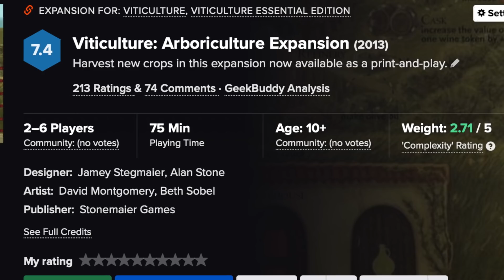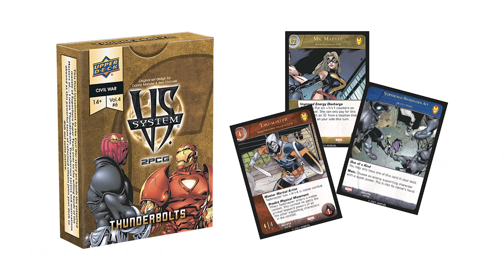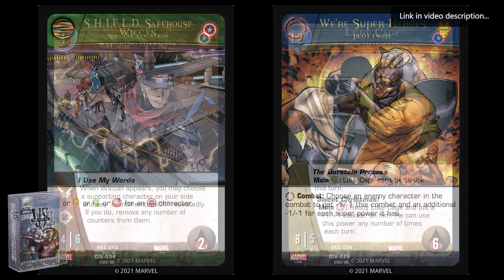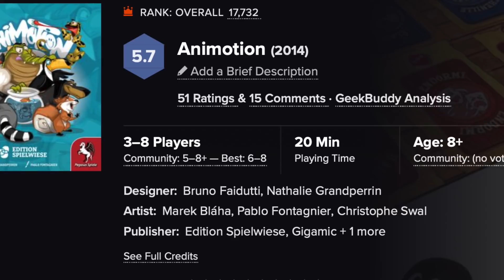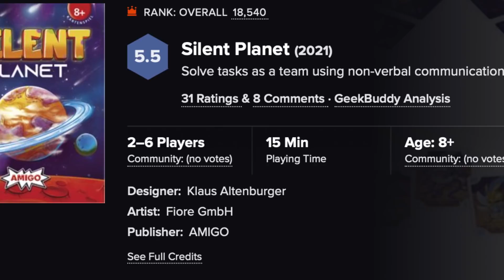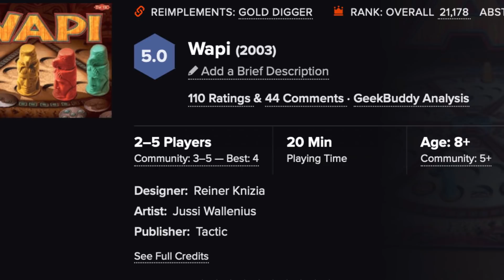Are Expansions Worth It? - Board Game Questions Answered!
Matthew Answers The Internet!

Vs. System® 2PCG® Civil War Story Arc
A conflict has been brewing between Iron Man and Captain America! Whose side are you on?

Comments? We welcome your comments, but be sure to follow our Code of Conduct

00:00 - Introduction
00:36 - Expansions! Yay, or Nay?
05:48 - When You've Been Playing Wrong!
09:32 - Why Do You Like Your Low Rated Games?